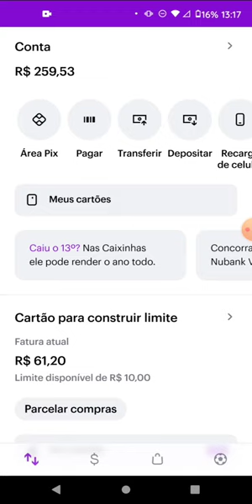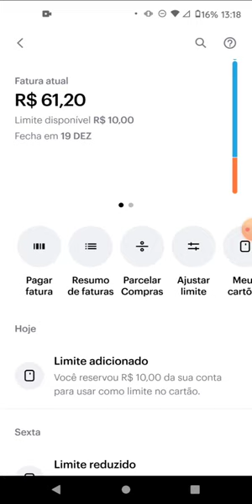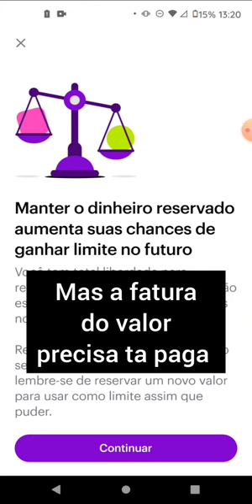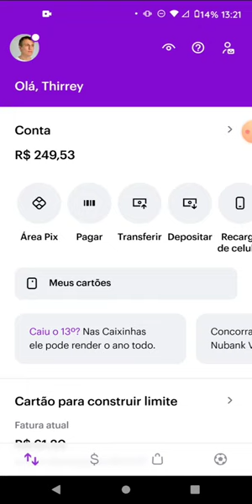Limite de Crédito Nubank e Como Comprar Online com o Nubank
Claro, aqui está a descrição para o seu próximo vídeo:

💳 Limite de Crédito Nubank e Como Comprar Online com o Nubank | Guia Completo 🛍️💻

Você tem dúvidas sobre como funciona o limite de crédito no Nubank e como fazer compras online com o seu cartão? Não se preocupe! Neste vídeo, vou te guiar através de um guia completo sobre o limite de crédito do Nubank e como aproveitar ao máximo suas compras pela internet usando este cartão. Entenda como funciona o limite, como é calculado e as melhores práticas para fazer compras online de forma segura e eficiente.

No vídeo, você aprenderá:

✅ Como funciona o limite de crédito no Nubank e como é determinado
✅ Dicas para aumentar seu limite de crédito de forma responsável
✅ Passo a passo para fazer compras online com o seu cartão Nubank e garantir uma experiência segura e tranquila

Assista agora e descubra tudo o que você precisa saber para utilizar o limite de crédito do Nubank e fazer compras online com confiança!